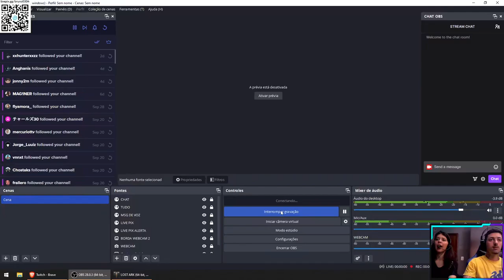LOST ARK COOP LORRAYNE - PART 45